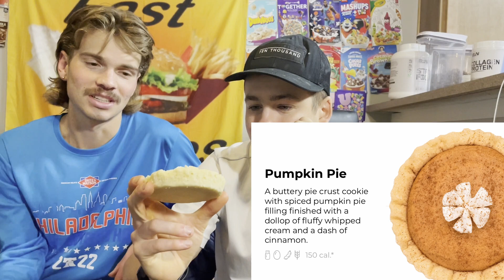Luke Is BACK! And So Is CRUMBL! Crumbl Pumpkin Pie REVIEW!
Review of the Pumpkin Pie Cookie from Crumbl!

Parker-kerth
or